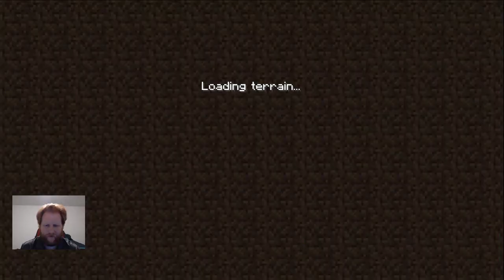Solitary Conqueror: A Fitness-Fueled Vault Hunters Journey to the Wedding Altar Ep.2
Marc's thrilling solo adventure in the Minecraft Vault Hunters Modpack, with the latest Update 10. But beware, for every mistake and defeat comes a physical challenge. Get ready to level up in both your virtual and physical realms as punishments require real-life workouts to overcome. Can you conquer the vaults and achieve peak gaming performance and physical fitness?

Features:

Solo gameplay: Tackle the Vault Hunters Modpack, facing formidable challenges and conquering dungeons as a lone warrior.
Update 10 content: Dive into the latest update of the modpack with exciting gameplay enhancements.
Punishments as workouts: Instead of traditional penalties, this unique twist incorporates real-life fitness challenges when setbacks occur in the game. Stay motivated and push your physical limits as you exercise alongside your virtual victories.
Custom workout routine: Tailor your own workout routine or choose from preset exercise challenges designed to keep you engaged, active, and fit while playing Minecraft.
Immersive storytelling: Immerse yourself in the lore and atmosphere of the Vault Hunters world, uncovering secrets and unlocking powerful rewards as you progress through the game.
Strive for balance: Discover the delicate balance between your in-game triumphs and your personal fitness goals, creating a harmonious journey of both mental and physical growth.
Get ready to embark on a truly unique gaming experience that challenges you both mentally and physically in "Solitary Conqueror: A Fitness-Fueled Vault Hunters Journey to the Wedding Altar." Can Marc conquer the vaults while becoming stronger in body and mind?

Workout info:

Player death: Whenever the player dies in the game, they must perform a set of burpees as a punishment.
Losing valuable items: If the player loses valuable items due to a mistake or unfortunate event, they have to do a round of mountain climbers as a consequence.
Breaking a valuable tool or weapon: If the player accidentally breaks a valuable tool or weapon, they must perform a set of squats as a form of punishment.
Losing a significant amount of health: If the player loses a significant amount of health in a short period, they must hold a plank position for a designated amount of time as a consequence.
Dying to a Vault Closure: If the player is defeated by running out of time in the Vault, they must perform a combine of Jumping jacks, lunges, mountain climbers, and crunches.
Getting caught in a TNT Trap: If the player sets off the TNT trap room, they have to do a set of push-ups as a penalty.